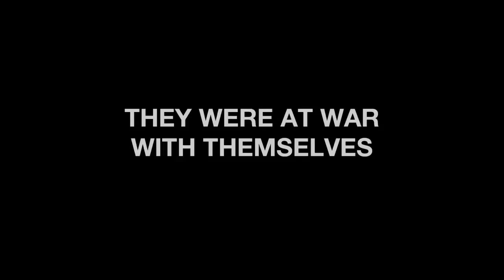PLATOON - Trailer Legendado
Chris Taylor (Charlie Sheen) é um jovem e inocente americano que ao chegar ao Vietnã, rapidamente descobre que tem que lutar não apenas contra os vietcongues, mas também contra o medo avassalador, a exaustão física e a intensa revolta que vai se instalando em seu íntimo. Enquanto seus dois oficiais em comando (Tom Berenger e Willem Dafoe**, ambos indicados ao Oscar®) traçam uma tênue divisa entre a guerra que lutam contra o inimigo e aquela que travam um contra o outro, o conflito, o caos e o ódio que surgem em Taylor, sufocando sua noções sobre a realidade e amortecendo seus sentimentos em relação ao maior valor humano...a vida.